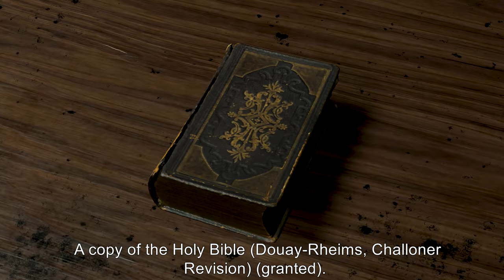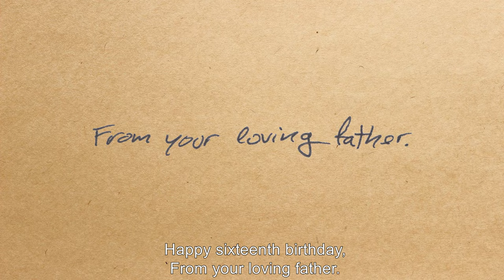SCP-166 | Just a Teenage Gaea (SCP Orientation Anime Special)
Today we will be studying item number SCP-166: Just a Teenage Gaea, Object class: Euclid.

SCP-166 is a European female human in its late teens with ungulate features; possessing antlers, hooved feet, and a short tail reminiscent of the common reindeer. Despite these obvious abnormalities, DNA analysis reveals no abnormal genetic traits.

Within a 15 m radius of SCP-166, artificial objects gradually return to an unworked state. Within the same radius plant life will begin to sprout, often growing in improbable places such as out of security cameras or ID scanners.

SCP-166 is believed to be the child of incarnated LTE-9927-Black ("The Goddess") and an unknown father.

Addendum:

On 05/08/2013, the following note was discovered within SCP-166's containment area.

 “I first met your mother when we were little more than children. She had hooves for feet and starlight in her eyes. She was beauty and nature incarnate, and I killed her with my own two hands.

Happy sixteenth birthday,

From your loving father.”

and released under Creative Commons Sharealike 3.0. Contributors: DrClef (Rewrite author), Cerastes (Rewrite author)

Attribution:Evan